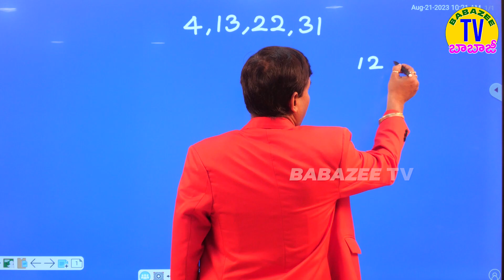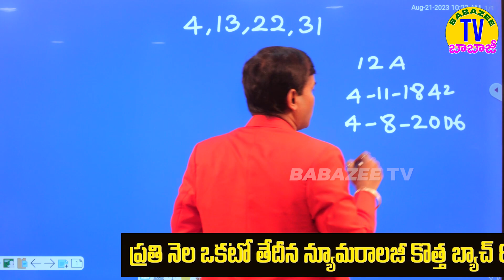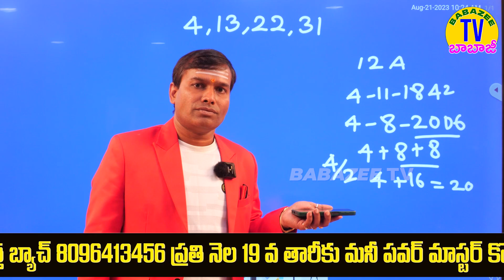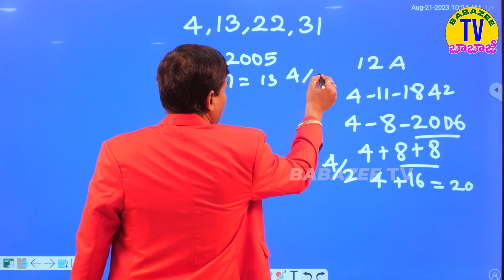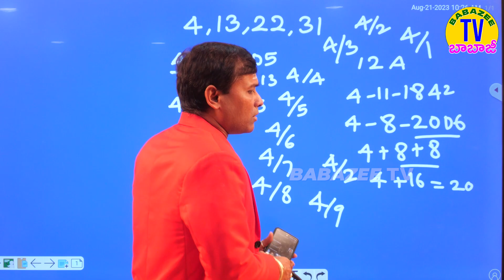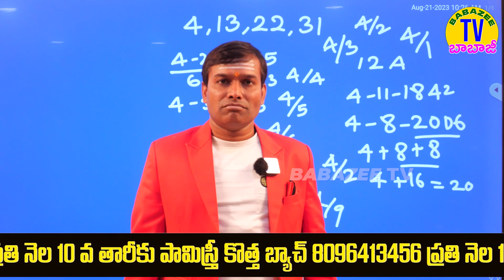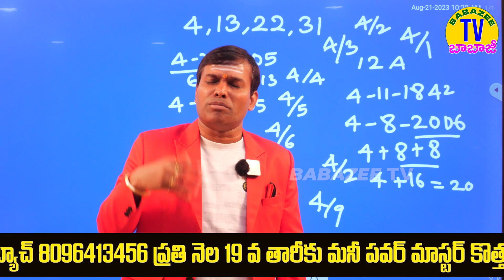ఒక్క క్షణం ఆగండి ఈతేదీల్లో 4,13,22,31 పెళ్లి జరిగిందా? అయితే జరిగేది ఇదే babapandurangam 8096413456